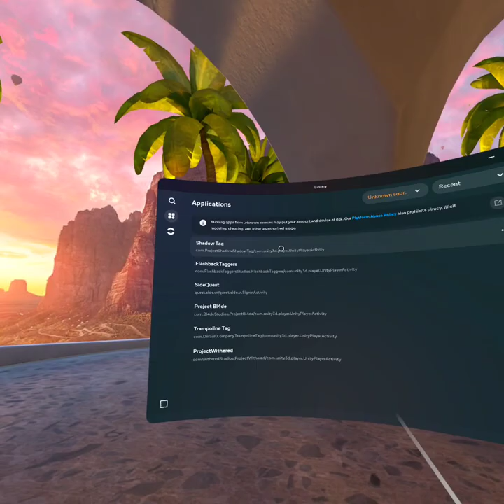gtag fangame with mods!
the game is called shadow tag